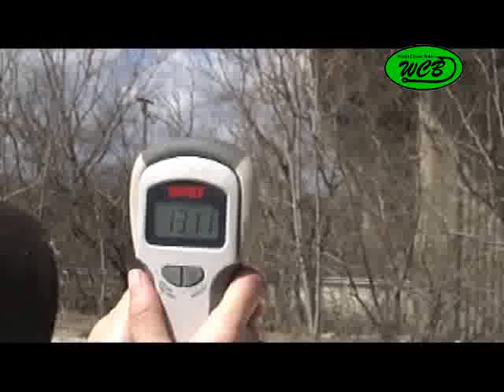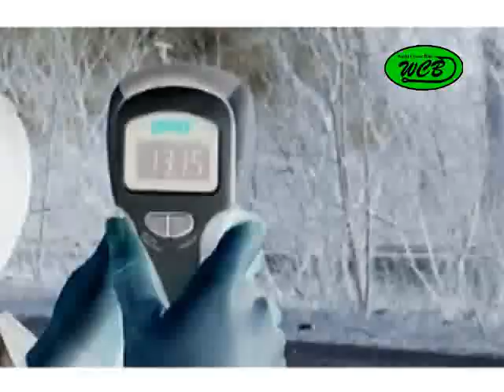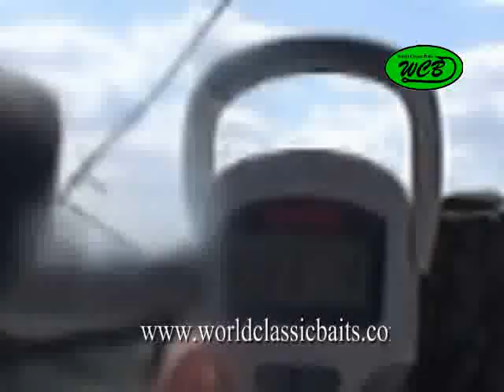Carp Fishing vol 2 World Classic Baits